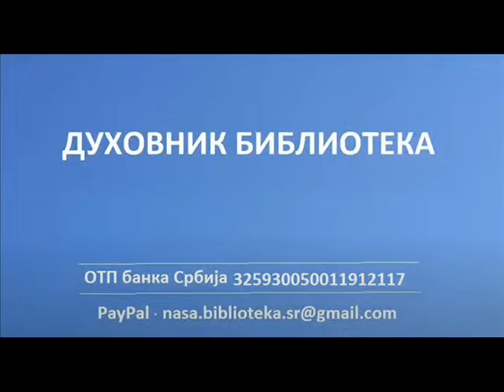Не мешајте се са гомилом злих људи и клоните се њих да се неби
ХРИСТОС ВОСКРЕСЕ. ВОИСТИНУ ВОСКРЕСЕ!!!
Донације можете уплатити на Духовник библиотека, ако желите

Корисник: Духовник Библиотека
Сврха уплате: Донација за Духовник Библиотека

ДИНАРСКИ
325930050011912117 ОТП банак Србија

ДЕВИЗНИ
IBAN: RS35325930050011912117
SWIFT: OTPVRS22